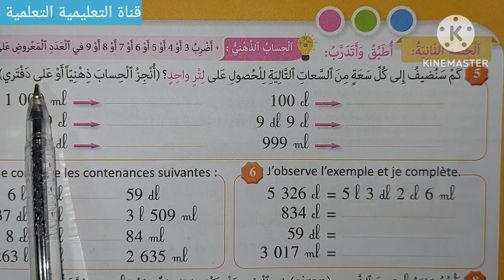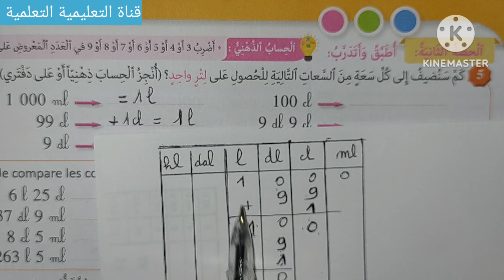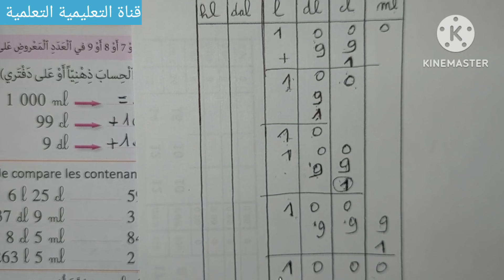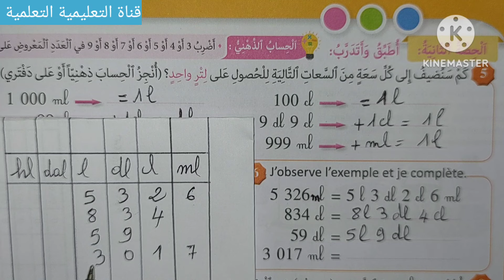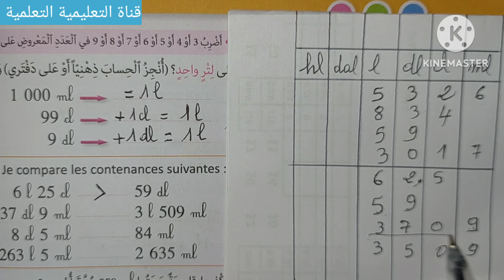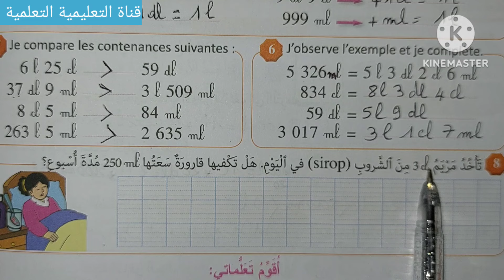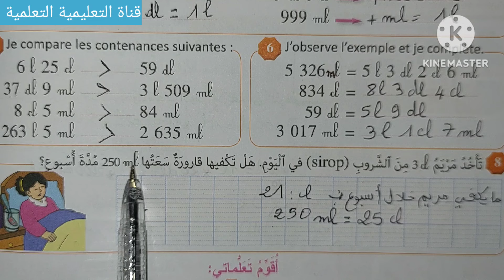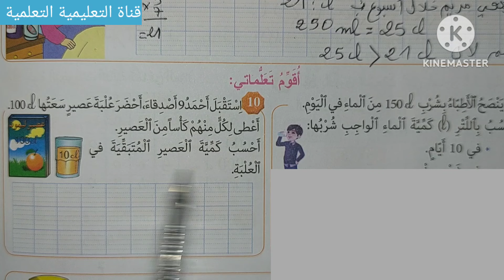أطبق وأتدرب الصفحة 106 المرجع في الرياضيات المستوى الثالث ابتدائي